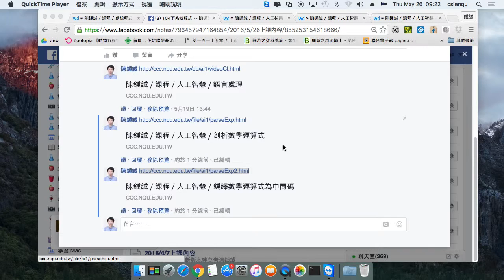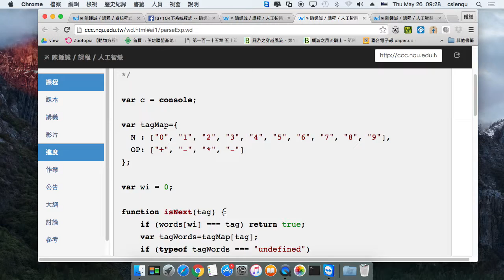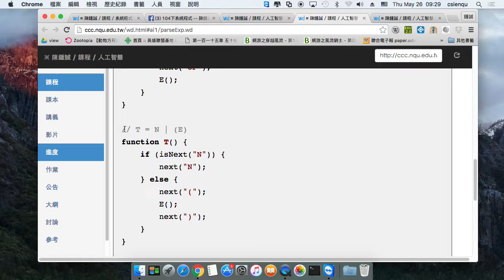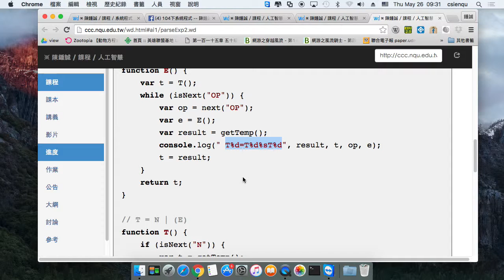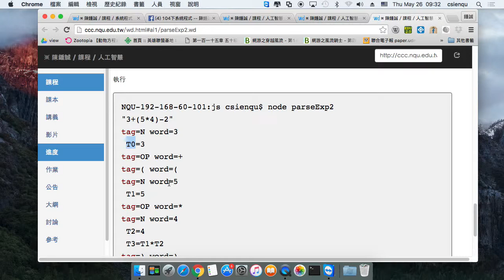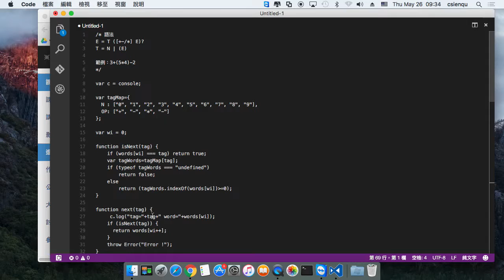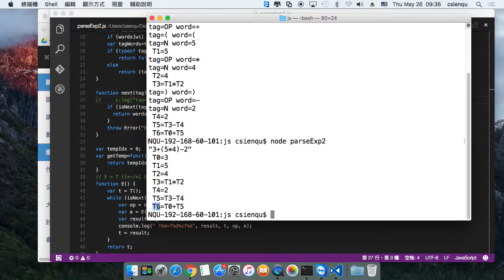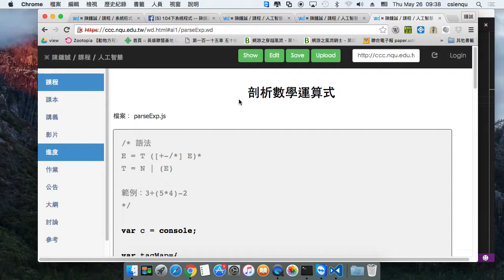編譯數學運算式為中間碼